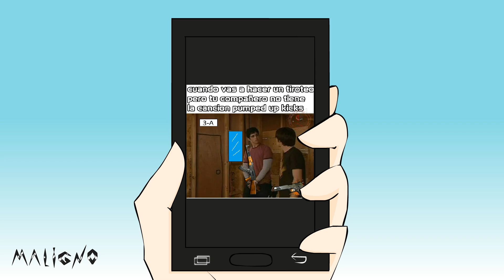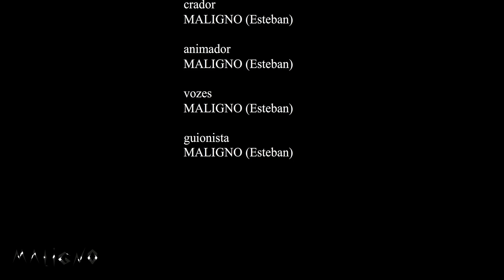Academia de memasos X episodio 1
aqui el primer episodio de Academia de memasos X

la serie va de un men que entra a una escuela de memes y se agarra a vergasos con el consejo estudiantil